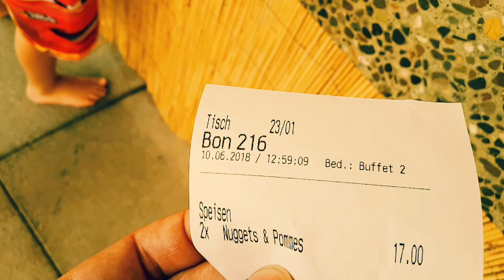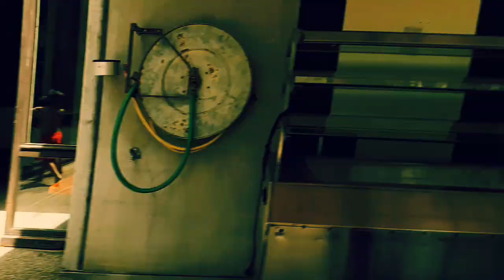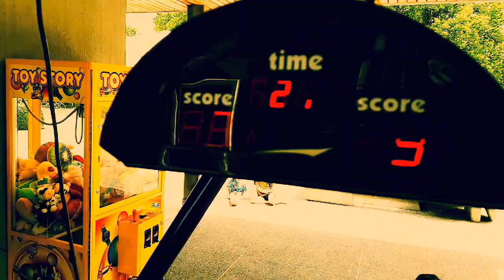Kids have Fun at the Swimming Pool | DiLo Kids play and jump in the water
Kids have Fun at the Swimming Pool | DiLo Kids, Dijon and Loar play in the water and enjoy the sunny weather mostly in or near the pool! They jump into the water, swimm under water and have a lot of fun! A Barbie pool session and a Air Hockey challenge befor lunch makes kids happy and hungry! Chicken Nuggets and Frienchfries were quickly eaten after these funny kids activities!